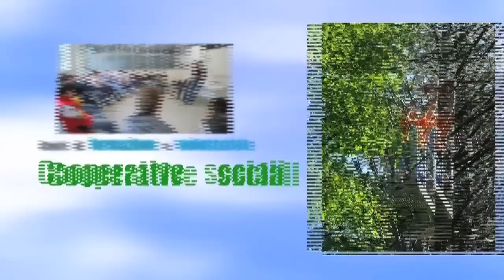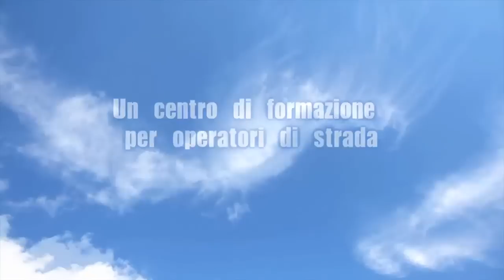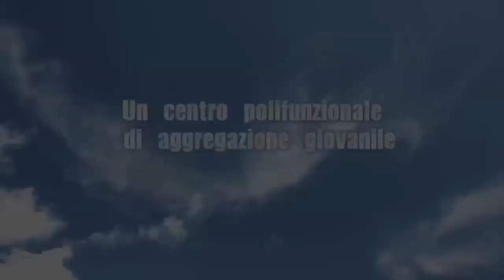Presentazione Cittadella Cielo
Il sogno di una cittadella dove si possa vivere la legge dell'amore: questo il desiderio che Dio ha messo nel cuore di Chiara Amirante e di tutti coloro che desiderano un luogo dove assaporare la gioia vera